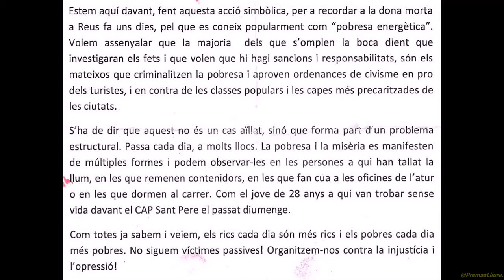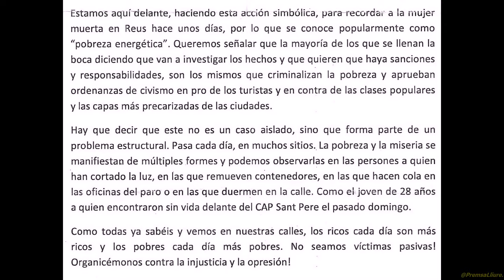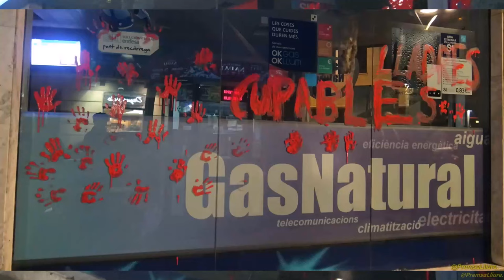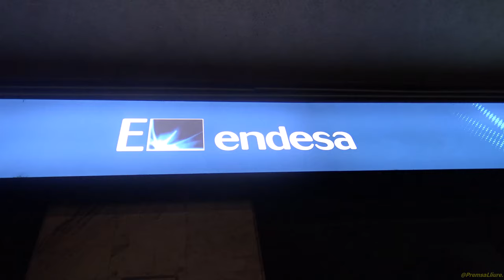Performance a Gas Natural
17 de cada 100 famílies a Catalunya viu a les fosques.
Prou pobresa energètica!

Reus 16 Novembre  2016

No hi ha dret. Volem un nou model energètic que no especuli amb drets bàsics per a les persones.